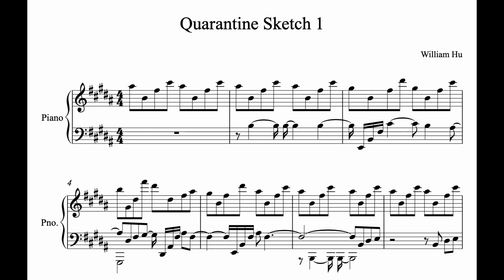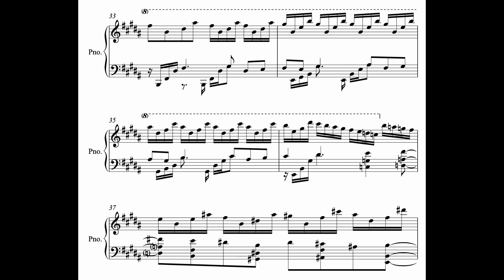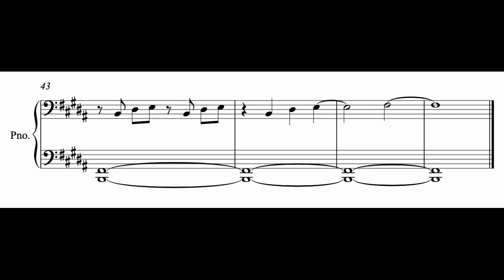Quarantine Sketch 1, Spacewalk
First live recording of one of the quarantine sketches :)